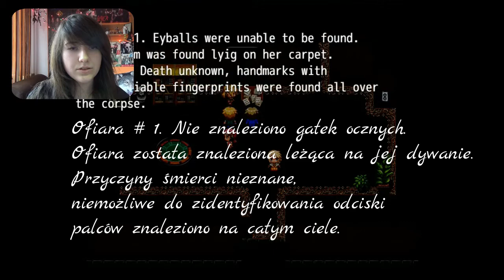Creepypasta Land Game [PL] l9l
▷ MÓJ SPRZĘT
» Program do montowania - Wondershare Video Editor/Filomora, Camtasia Studio 8, Movie Maker